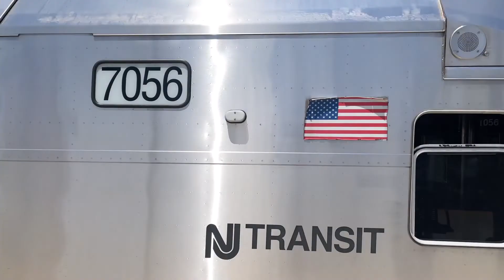Union Station Railfanning 6/4/22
Last Saturday, I figured to go to Union so I can go to TMRCI later but, I later met Brandon so I stayed at Union and went to TMRCI the next Saturday. Those videos will be posted within today or tomorrow. I didn't know CSX 12, the Spirit of Louisville sticker unit was on M409 so I didn't pan at it. I also saw 211 with screaming GEs. Almost missed 11N with a shiny AC44C6M duo. Enjoy the video!

Any distribution of content within this channel without permission is not allowed.                                Union County Railfan©